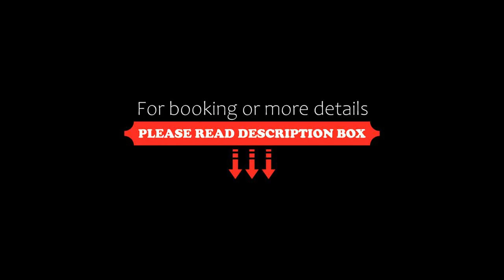Hotel Bozica Dubrovnik Islands, Suđurađ, Croatia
About Property:
You're eligible for a Genius discount at Hotel Bozica Dubrovnik Islands! To save at this property, all you have to do is sign in.
Hotel Bozica is peacefully situated on the Island of Šipan, 9 nautical miles from the port of Dubrovnik, bridged by 4 daily boat lines. It offers free Wi-Fi.
The hotel's terrace is 15 m from the private beach with rock and pebbles and from the outdoor swimming pool. Drinks and meals can be s...
Property Type: Hotel
Address: Ulica br. 13, 1D, 20223 Suđurađ, Croatia
Searching For
1. Hotel Bozica Dubrovnik Islands - Suđurađ - Croatia
2. Hotel Bozica Dubrovnik Islands - Suđurađ - Croatia Address
3. Hotel Bozica Dubrovnik Islands - Suđurađ - Croatia Rooms
4. Hotel Bozica Dubrovnik Islands - Suđurađ - Croatia Amenities
5. Hotel Bozica Dubrovnik Islands - Suđurađ - Croatia Offers and Deals
Audio Credit:
Track Title: Blank Slate
Artist: VYEN